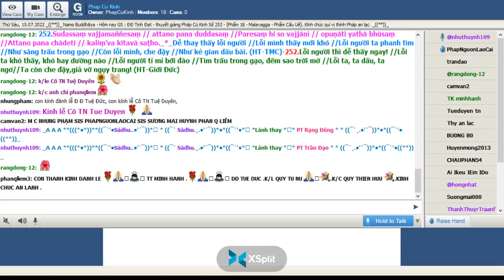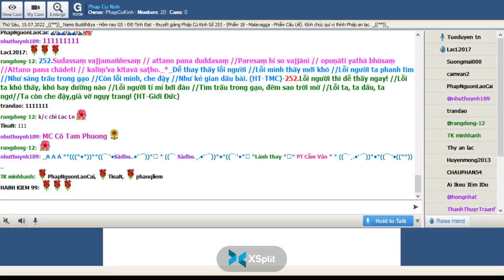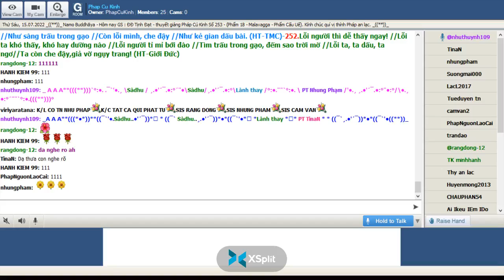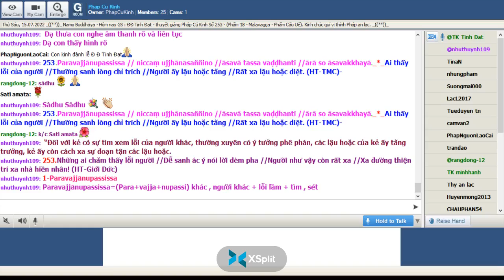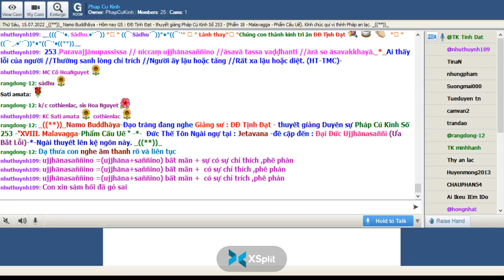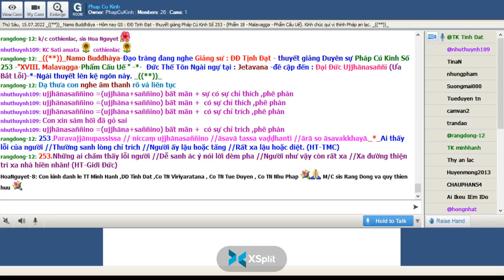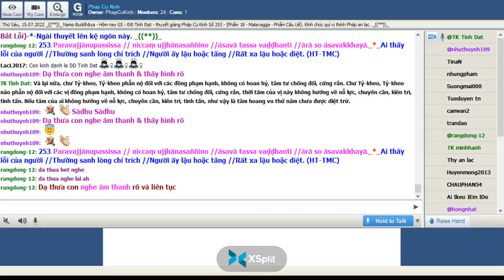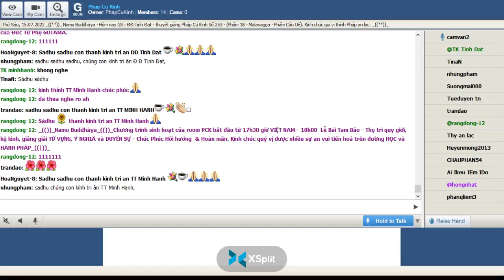15-07-2022 Room Phap Cu Kinh Thứ Sáu.ĐĐ Tịnh Đạt giảng Pháp Cú Kinh Số 253.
Phap Cu Kinh Thứ Sáu July 15-2022.ĐĐ Tịnh Đạt giảng từ vựng, ý nghĩa & duyên sự Pháp Cú Kinh Số 253-*--*---*--*- Đức Thế Tôn Ngài ngự tại : Jetavana -đề cập đến : Đại Đức Ujjhānasaññī (Ưa Bắt Lỗi)-*-Ngài thuyết lên kệ ngôn này "XVIII. Malavagga-Phẩm Cấu Uế " -*-